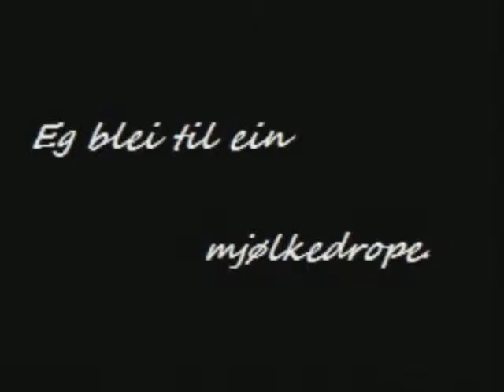Tenk på meg av Einar Økland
Tenk på meg. Dikt av Einar Økland